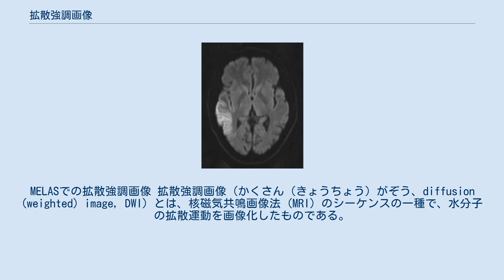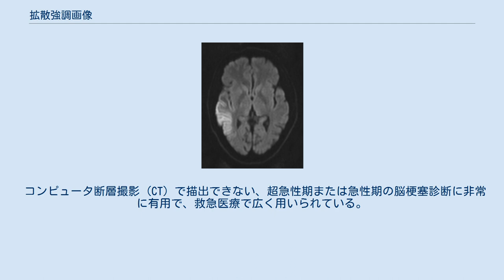拡散強調画像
MELASでの拡散強調画像 拡散強調画像（かくさん（きょうちょう）がぞう、diffusion (weighted) image, DWI）とは、核磁気共鳴画像法 (MRI) のシーケンスの一種で、水分子の拡散運動を画像化したものである。
通常用いられるスピンエコー法のパルス系列では拡散による信号の減衰は無視できるが、大きな傾斜磁場が長時間にわたって印加されると、その間の各磁化ベクトルの移動によって生じる位相のずれが無視できなくなり、拡散が活発な領域ほど低信号として現れる。
こうして得られた画像を拡散強調画像とよぶことがある。
また、スピンエコー法のパルス系列において、傾斜磁場の強さや印加時間を変えることによりディフェージングの効果を付けて得られた複数の画像から、見かけ上の拡散係数 (apparent diffusion coefficient, ADC) を求めて画像化することができ、これを拡散（係数）画像 (ADC map) とよぶ。
 コンピュータ断層撮影 (CT) で描出できない、超急性期または急性期の脳梗塞診断に非常に有用で、救急医療で広く用いられている。
また脳腫瘍の一部（類上皮腫とくも膜嚢胞との鑑別）、脳膿瘍の診断にも有用である。